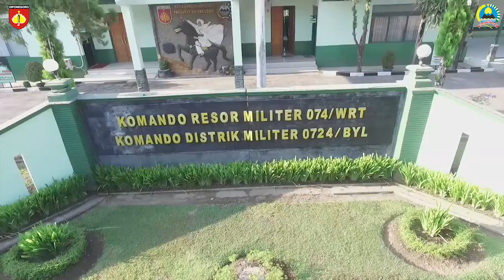7th Anniversary Greeting from Letkol ARM. Ronald F. Siwabessy. M. A. (Dandim 0724/Boyolali)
Thank you Letkol ARM. Ronald F. Siwabessy. M. A. (Dandim 0724/Boyolali), for the 7th Anniversary Greeting